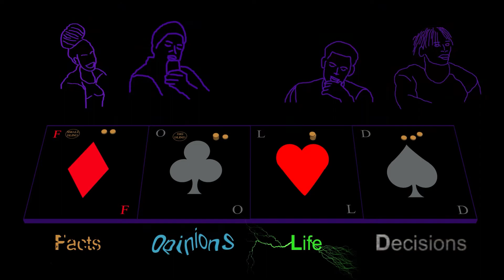Drizzy's Hot Sauce Delicacy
Facts. Opinions. Life. Decisions and Movie Reviews

Poker Betting Poker for fun Casual Poker Texasholdem 3ofakind Flush Fullhouse Drake Drizzy Hotsauce Delicacy DrakeDrizzyHotsauceDelicacy

Today we discuss the hot sauce situation with Drake. We play some poker too!

Time Codes:
00:59 True Start
02:26 The Craziness of the Situation
04:46 Jaquan Cheats
06:20 Space For Men
09:06 Jaquan Cheats Again
10:20 The Remix!